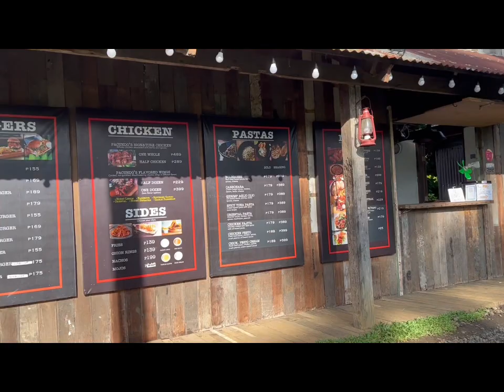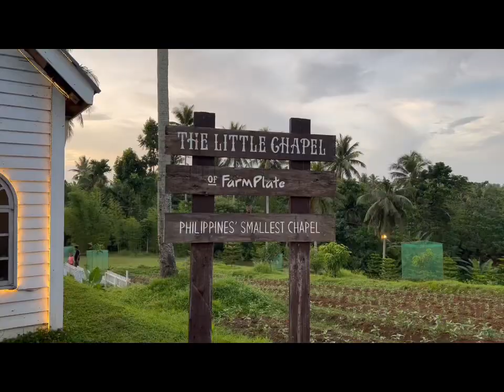FARM PLATE | YUMMY FOOD | Great Place to have Picnic